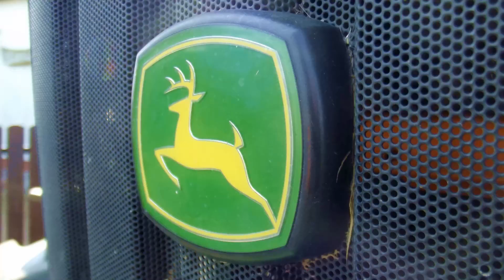Wiosna z kukurydzą 2014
Ponieważ miałem za mało materiału na filmy z każdej akcji, zrobiłem jeden ze wszystkiego ;)
Pozdrawiam wszystkich oglądających.
Pytania w komentach lub pw ( mogę zapomnieć zaglądać tam więc się nie przejmujcie ;) na pewno odpowiem )